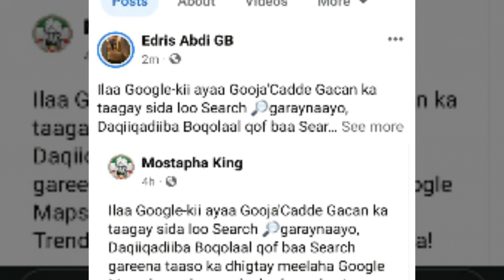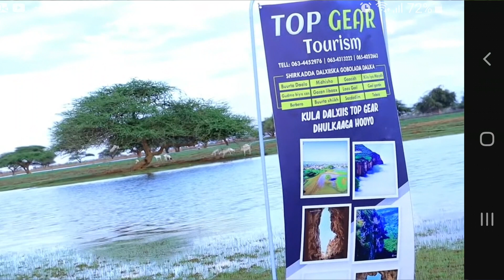Goshcade Sadex Xagalka Barmuda!Daqiiqadiba Boqolaal qof baa Search Gareeya.Most Searched =Top Trend@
Goscadde like the USA Pentagon  Wadnaha Ciidanka Qaranka Jamhuriyada Somaliland Ee Laascaanood .

Ilaa Google-kii ayaa Gooja'Cadde Gacan ka taagay sida loo Search 🔎garaynaayo, Daqiiqadiiba Boqolaal qof baa Search gareena taaso ka dhigtay meelaha Google Maps loogu booqosho badan yahay! Trending.. 🔺 sadex Xagalka Barmuuda!

Goja Cade Boqolaal daqiiqad Kasta lqga Search gareeyay Google .
Duliidka Woqoyii Laascaanood
Sarakiisha
12000 Askari
Sanaad Militari culus
50 Taankii Soviet
T55
BM 10/12 dhuum
8000 Tekniko
Hubaysan
Controlka Garoowee ku taala

Dagaamka Bariiga ka dhaca sii huwanku Wadada Albaabka Furan

Faysal Botaan 3 km

Albaabka Galbeed Cambaashe

Albaabka Woqoyii 1 Km